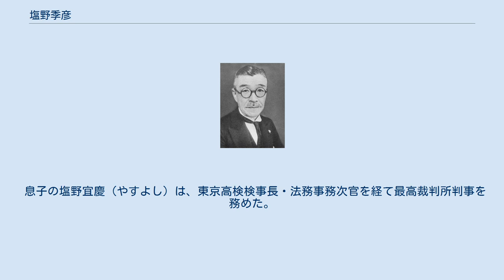塩野季彦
塩野 季彦（しおの すえひこ、明治13年（1880年）1月1日 - 昭和24年（1949年）1月7日）は、日本の司法官僚、政治家。
司法大臣である。
思想検事の主流派として活動し、「塩野閥」などと言われた検察内の主流派閥を形容していったことで知られている。
 東京府神田区（現在の東京都千代田区）に司法省官吏で旧松代藩士の山寺信炳の三男として生まれるが、父の病死により叔父にあたる塩野宜健の養子となった。
養父は東京地裁検事局検事正だった。
松代の山寺家は藩の郡奉行や寺社奉行を務める、謂わば「司法の家系」であった。
 番町小から一中、一高を経て、明治39年（1906年）7月に東京帝国大学法科大学法律学科（独法科）卒業。
同年、司法官試補。
 静岡地裁予備検事から大阪区裁判所検事、東京区裁判所・東京地裁検事を経て、大正11年（1922年）に東京地裁専任次席検事に。
 以後、司法省参事官から東京控訴院次席検事、東京地裁検事局検事正に就任、同局次席検事に松阪広政が就いた。
この頃、東京地裁検事局に「思想専門」（通称・思想部）を設けた。
さらに昭和5年（1930年）に司法省行刑局長、昭和9年（1934年）名古屋控訴院検事長、昭和11年（1936年）12月、大審院検事局次長（後の次長検事）就任。
 昭和12年（1937年）2月から昭和14年（1939年）8月にかけて、林内閣・第一次近衛内閣・平沼内閣の司法大臣就任、昭和14年（1939年）1月から4月の間逓信大臣を兼務。
 戦前にかけて、俗に司法・検察人事では平沼騏一郎、鈴木喜三郎らの流れを汲み、初期の社会主義運動、大逆事件の指揮にあたった小山松吉らを経てのち、思想検事は「塩野閥」が主流とされ、刑事警察を常道とすべきとする小原直らの「小原派」と対立関係にあったが、小原派は超弱小派閥ゆえ問題とならなかった。
三・一五事件などで実質的指揮をとった松阪広政、思想検察を確立した池田克、戦後でも経済検事の流れを汲む馬場義続と対立関係にあった岸本義広、井本台吉らに辿れる。
 師匠にあたる小林芳郎や、武富済、小原直らは葉隠の思想の体現者のごとく、政治家が今にいなくなり、政府がじきに成り立たなくなるとの批判が出るまで政治汚職追及に厳しかった。
塩野らの拠って立つ「国家有用論」はいわば清濁併せ呑む融通性をもって古くは桂太郎、そして平沼騏一郎の支持を取り付け、一大派閥を形成した。
他方で検察首脳の裁量やさじ加減により国家有為かで政治家や官僚の選別、政治犯の選別が起訴・予審段階で成され、「検察ファッショ」につながるとの批判もあった。
だが、一方では受刑者の社会復帰を重視し、日本の行刑の近代化・刑務所の待遇改善に貢献。
こうした事績や人に慕われる性格もあったことから、検事のみならず受刑者からも慕われることもあったという。
 係わった事件には、シーメンス事件、三・一五事件、四・一六事件、東京市会疑獄事件などがある。
三・一五事件では私有財産否定を要綱に掲げる秘密結社共産党に戦後に至るまで再起できない程の壊滅的打撃を与え、さらに、司法省行刑局長から司法大臣時代に関わった帝人事件では影の主役ともいわれている。
司法大臣の地位に長くあったが、昭和14年（1939年）8月に下野、日本法理研究会を主宰し、忠君愛国への戦時司法体制づくりに積極的に関わっていくこととなる。
戦後、昭和20年（1945年）12月から昭和21年（1946年）8月にかけて、A級戦犯容疑にて巣鴨プリズンに収容された。
公職追放となり、追放中の昭和24年（1949年）1月死去。
 息子の塩野宜慶（やすよし）は、東京高検検事長・法務事務次官を経て最高裁判所判事を務めた。
孫の健彦（中大法卒）は、最高検検事、福島地検検事正等を務めた。